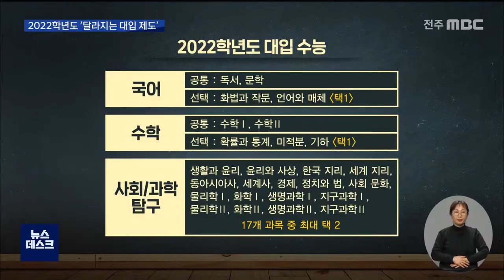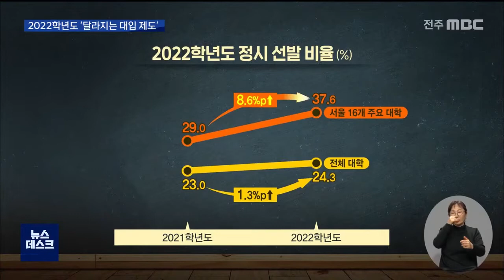[뉴스데스크] 첫 '문,이과 통합' 수능.. 정시 비중 확대